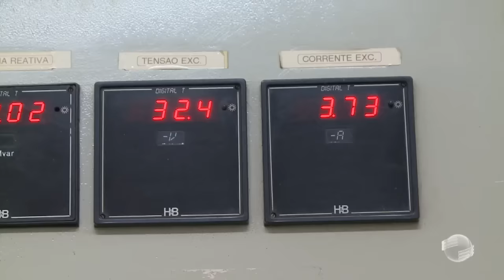Veja a transformação da cana em açúcar, álcool e energia elétrica